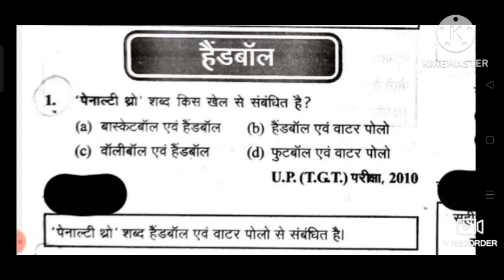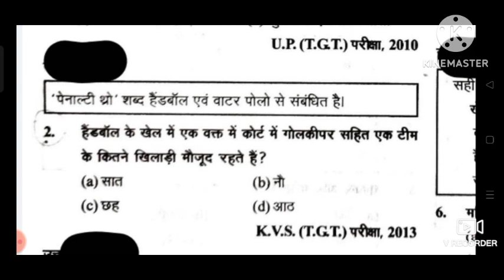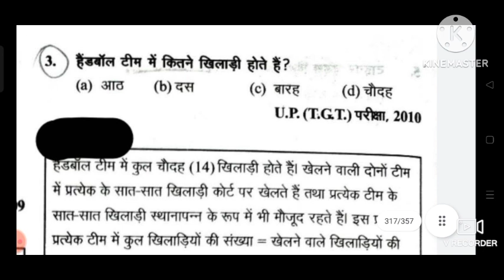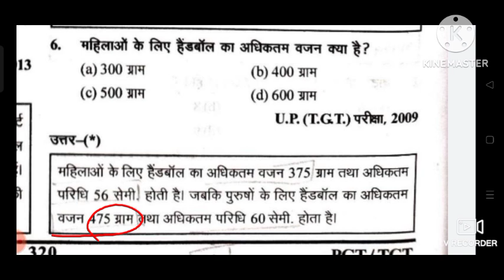Topic-Handball objective MCQ TGT/PGT physical Education Ghatnachakra All important questions